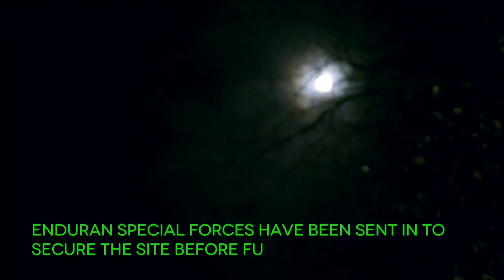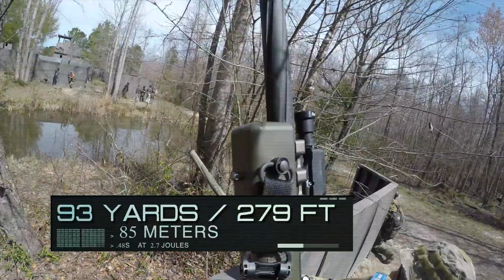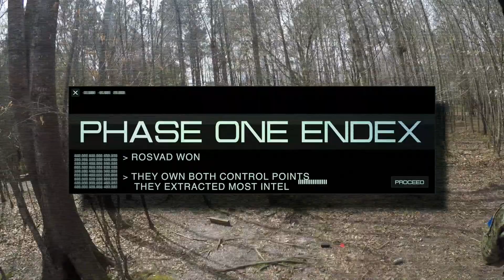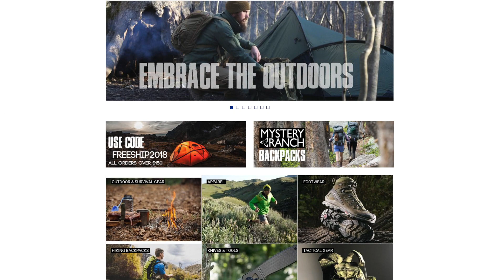Long Range Airsoft Snipers - Swamp Sniper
Bos Stewart, sniping at Ballahack Airsoft for the first time with an SSG24.  He is an owner of American Milsim and works for LBX Tactical.  We had a blast at the Ballahack Airsoft World Conflict: The Battle for Artesia and we're both running Novritsch SSG24s.  You get some action from phase one and the launch of Ballahack Outdoor, a new store for airsoft, tactical, camping, hiking, and survival gear.

Ballahack is located at 2900 Ballahack rd. in Chesapeake Virginia and we are committed to bring new and unique events to the airsoft community.